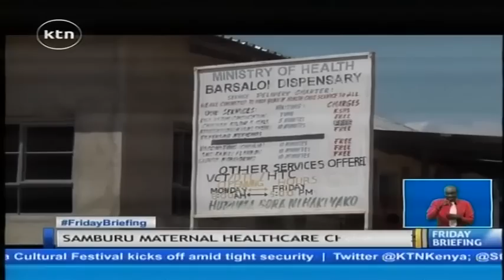People's Choice Awards Samburu Maternal Healthcare Challenge (KENYA)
By DORCAS WANGIRA
For many women in Samburu County, quality maternal healthcare is a rare privilege. Other than poverty and low literacy levels, health professionals say cultural beliefs and practices are endangering newborn healthcare. As Dorcas Wangira found out in Samburu, more women still prefer traditional birth attendants to skilled deliveries.